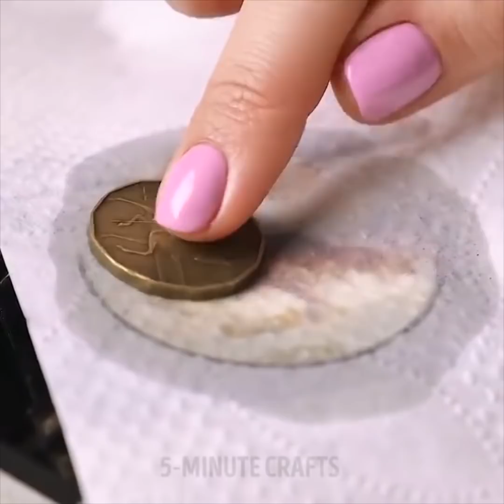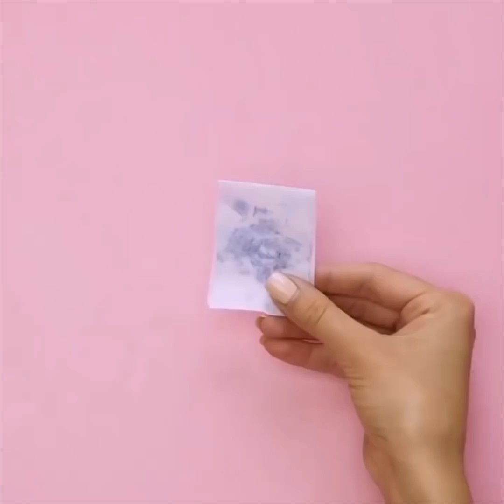٣٥ فكرة غير متوقعة للمكياج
مكياج رائع يمكنك صنعه بنفسك

أصبح عالم المكياج السحري عالمًا من الفن والإبداع يأتي من فناني المكياج حول العالم، كما أنه مصدر إلهام مذهل. هناك العديد من الطرق المختلفة والفريدة لاستخدام منتجات المكياج وبعض الأفكار التي ابتكرناها. في هذا الفيديو، لدينا قائمة بأفكار مكياج رائعة ستلهمك مع مكياجك وتمنحك بعض الأفكار حول كيفية تجربة أنماط ومنتجات مكياج مختلفة. بالإضافة إلى ذلك، لدينا بعض منتجات المكياج التي يمكنك صنعها بنفسك والتي ستساعدك على إنقاذ يومك في حال لم يتوفر لديك أحد المنتجات أثناء وضع مكياجك اليومي.

- كيفية صنع جل حاجب

في حال كنت في موقف تحتاجين فيه إلى الحصول على حواجب مثالية ولكن لا يوجد لديك جل حاجب، فلدينا حيلة مكياج مثالية لك. في وعاء تنقل صغير، أضيفي جل ألوفيرا نقي، ثم أحضري ظل عين غير لامع "مات" يطابق لون حاجبك، اكشطيه وضعية في العبوة مع جل الألوفيرا. بعد ذلك، امزجي المكونات معًا واستخدمي عصا مسكرة لوضع الجل على حاجبيك تمامًا كما في الفيديو.

- إن كنت تبحثين عن مظهر مكياج جديد بسيط ومميز يمكنك القيام به في وقت قصير للغاية، جربي مطابقة أحمر الشفاه مع الكحل. ببساطة اغمسي فرشاة كحل في ملمع شفاه وضعي الكحل كما في الفيديو وياللروعة.

- كيف تصنعين فرشاة إضاءة وكونتور

ليس من السهل دائمًا حمل جميع فرش المكياج معك لتعديل مكياجك بسرعة. لذلك في هذا الفيديو، سنعرض لك كيفية تحويل فرشاة بودرة ريشية عادية إلى فرشاة كونتور بوضع بعض بنس الشعر على جانبيها.

- كيفية وضع أحمر الشفاه بشكل مثالي

قد يكون من الصعب للغاية وضع أحمر الشفاه خاصة في الزوايا التي تصبح فيها الشفتين أرق وتتصل ببعض. لذلك في هذا الفيديو، سنشاركك طريقة رائعة لتصحيح أحمر الشفاه باستخدام خافي عيوب "كونسيلر". هذه الفكرة ممتازة أيضا إن كنت ترغبين في تكبير حجم شفتيك للحصول على مظهر مكياج كايلي جينر.

- كريم أساس منزلي الصنع

إن كان مكياجك على وشك النفاد، لا ترميه. يمكنك إعادة صنعه باستخدام كريم الوجه المفضل لديك. يمكنك ببساطة إضافة بعض الكريم في عبوة كريم الأساس، ثم رجّها جيدا لمزج المكونات معًا بالتساوي. هذه الحيلة مثالية إن كنت تبحثين عن مكياج بتغطية خفيفة أو مظهر مكياج طبيعي وترغبين في تغطية بعض الشوائب فقط.

شاهدي الفيديو بالكامل لتكتشفي العديد من منتجات وحيل المكياج المذهلة التي يمكنك صنعها بنفسك، مثل كيفية صنع فرشاة ظل عيون قابلة للتعديل والتي يمكنك استخدامها لكل من المزج والإضاءة. بالإضافة إلى ذلك، سنعرض لك كيفية صنع لوح ظلال عيون، وكيفية صنع مرطب شفاه؛ وكيفية إعادة استخدام عبوات المكياج الفارغة.

الطوابع الزمنية:

0:07 - بيوتي بلندر منزلية الصنع

1:18 - كيفية صنع فرشاة كونتور

2:07 - حيلة كريم أساس بتغطية خفيفة

3:06 - مرطب شفاه منزلي الصنع مع زهور

3:57 - إضاءة منزلية الصنع

4:51 - إصلاح المسكرة الجافة

6:47 - عينات مكياج

7:55 - كحل مجنح مثالي

8:38 - مزيل مكياج منزلي الصنع

9:53 - كيفية صنع أحمر الشفاه

11:27 - مكياج حورية البحر

12:10 - أحمر شفاه لماع رهيب

13:25 - حيلة المسكرة